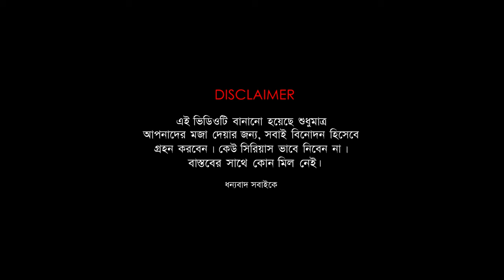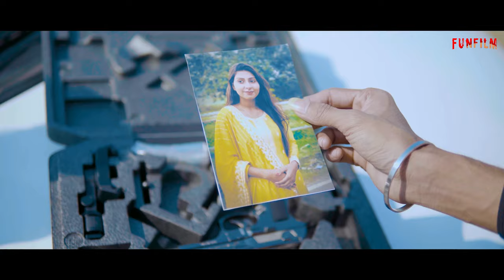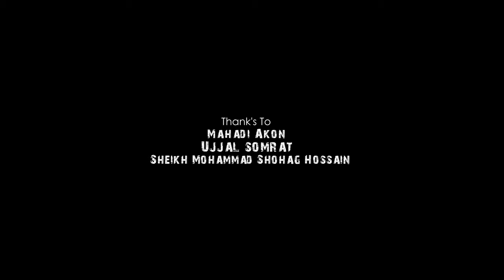BUTCHER (কশাই) | BANGLA EID NATOK 2024 | SHAKIL MAHMUD | FUN FILM (EID SPECIAL)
Film : BUTCHER (কোশাই)
Direction : Shakil Mahmud
Starring : Shariar Towsif, Efat Islam, Ifrat Tuly, Saydul Islam Rubel, Riaj Mahmud, Md Hasan, Sarfaraj Araf, Ador Sohag
Chief Assistant Director : Efat Islam
Edit & Colour : Md Sohag & Huzayfa Mallik Sabbir
Cinematography : Efat Islam
Design : Shakil Mahmud
Production : FUN FILM & Dream Motion
Media Patner : Dream Motion
Music Composer : RI Jewel
Producer : Mohammad Ali Shakil
Line Producer : Hasan Khan
Level : FUN FILM
Special Thanks To Full Team.

* ANTI-PIRACY WARNING *
This content is Copyright to Team FUN FILM ! Legal action will be taken against those who violate the copyright of the following material presented!